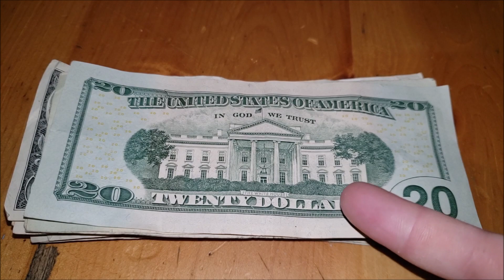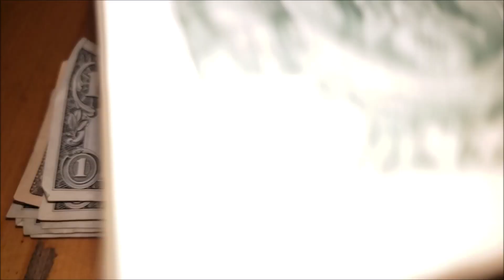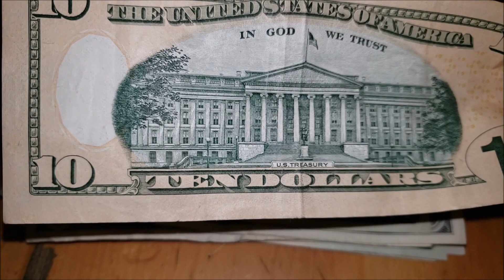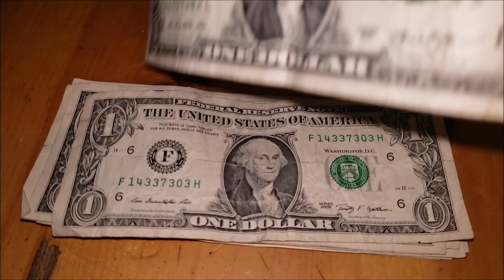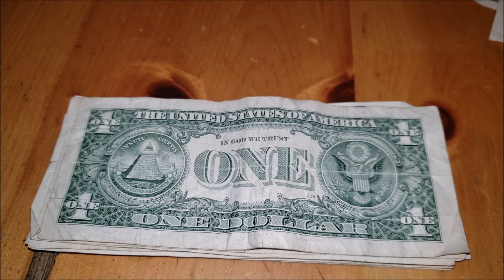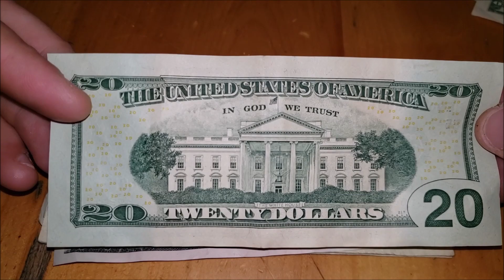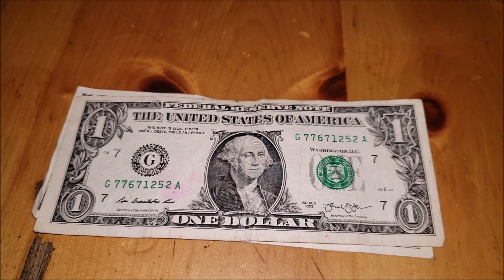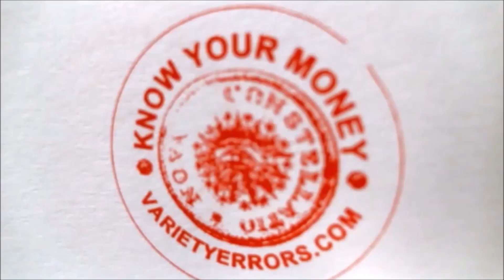INK DROP ERROR Bill Searching for Rare Notes and Fancy Serial Numbers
AND...